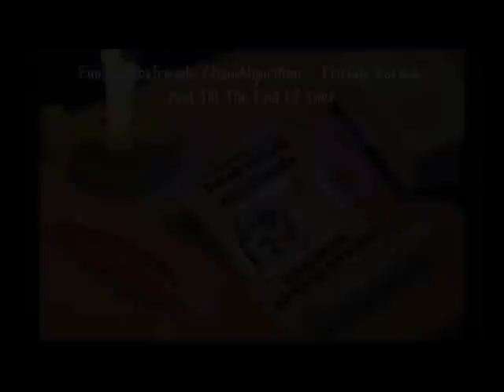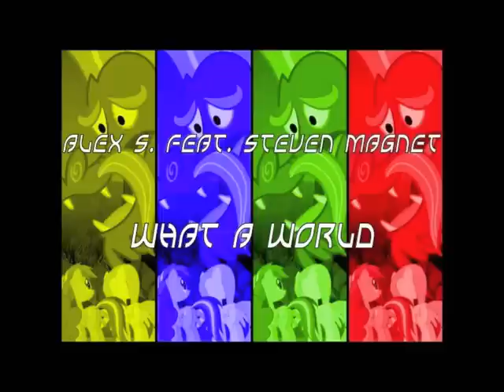I Love Music! Top 20 Brony Songs of 2011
Warning: I swear sometimes. :V And only two^H^H^H three months late! That's not bad in my book!

So just who am I, you might ask, to be judging these songs so? I'm a guy who likes music: that's where the title of the show comes from. I've listened to a lot of music, and talked about a lot of music, and I like doing both of these things, so here we are. I may not be the most verbose of critics, but I know what I like.

These songs were picked from my personal collection of "songs I listen to". Through a very scientific process, I determined which I liked best and ranked them. The rankings are entirely based off my likes and dislikes, that's it. And don't complain that such and such song isn't on here: I've either not heard it (I certainly haven't heard everything), or, more likely, I didn't like it. Or I didn't like it enough to include. So out of a pool of 50 (itself taken from the hundreds of more songs release last year), these are the cream of the crop. I think next year I'll just stick with 10. ._.

I hope none of these amazing artists mind me using 30 seconds of their wonderful songs for the purpose of showcasing them. ._. I probably could have asked everyone for permission first and not worried about getting replies back in a timely manner, but I didn't. D: I'm sorry!

All images were screencapped off the videos. Most of them were either videos themselves or just screenshots, but a number of visual artists made works for these songs: karazhnii, RizCifra, emlan, CrookedTrees, RoneJericho, Siobhan, Jupettau, kpenguin2x3, and TheBaffMan.

Lastly, here's the list (no spoilers) of original videos. Enjoy!